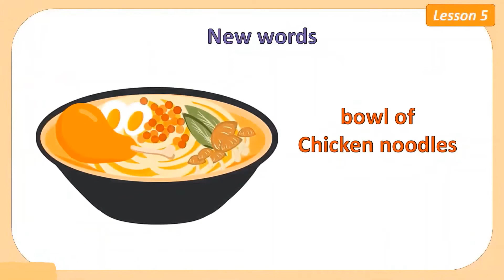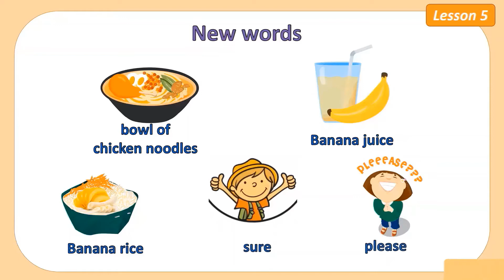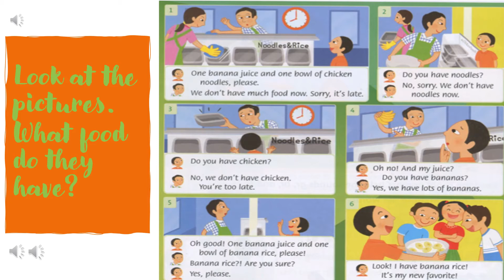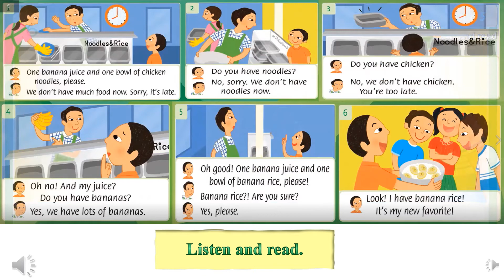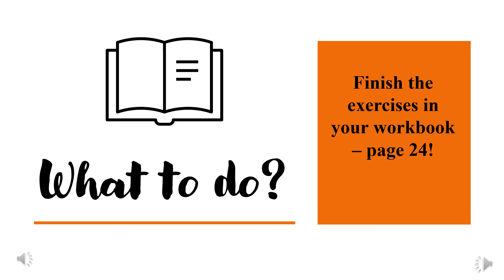Grade 3 - Week 8 - Unit 3 - Lesson 5